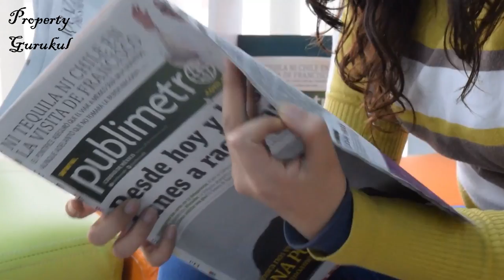Why change is important in life and business | Rajwant Singh Mohali| real estate business|sale deed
in this video, Rajwant Singh Mohali explains us about why change is necessary in life, personal development and business. He gives various examples where companies failed to change according to the market and subsequently got out of business.

Rajwant Singh Mohali is a Real Estate Coach, an author, a Financial Educator and a motivational speaker